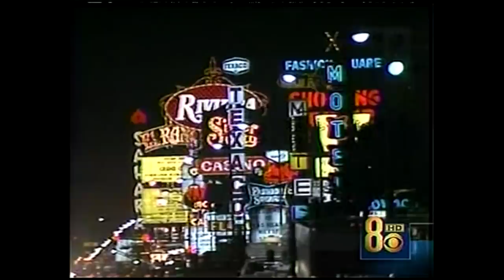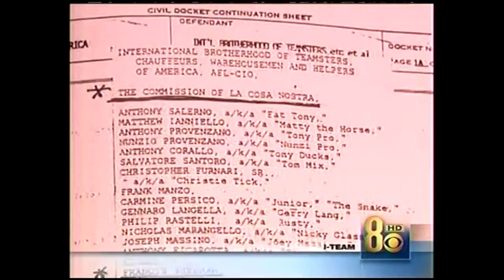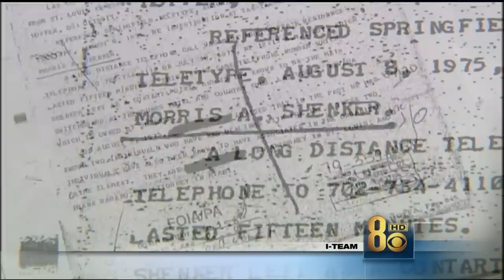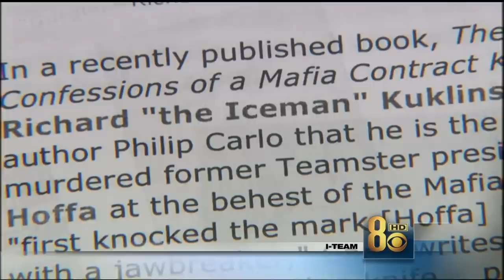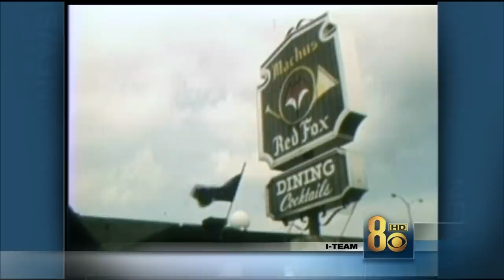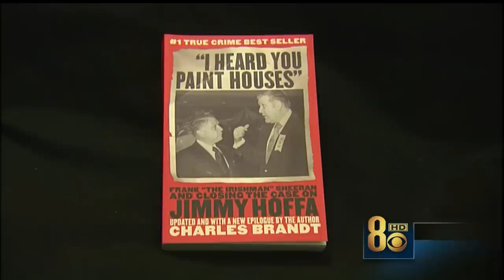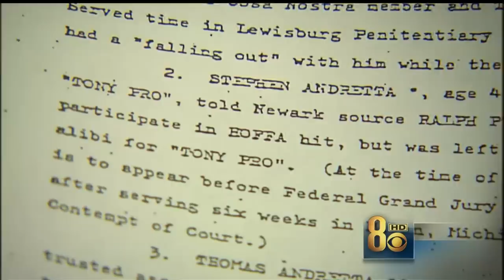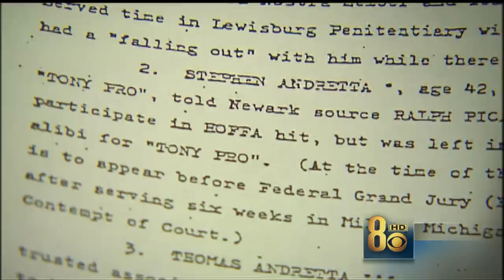11-13-2006 Where is Hoffa? (1-3)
It's one of the most enduring mysteries in American history. What happened to labor leader Jimmy Hoffa? The FBI believes Hoffa was murdered by mobsters back in 1975, in part because of what he knew about the mob in Las Vegas.

Now, someone has stepped forward to tell what really happened on the day Hoffa disappeared. The man who's talking says he's the person who pulled the trigger.

It isn't too often that a Mafia hitman comes forward to reveal details about murders carried out for organized crime. The disappearance of Jimmy Hoffa was one of the biggest crimes of the last century, one with roots right here in Las Vegas.

The person who killed the teamster boss was someone Hoffa trusted. And in a deathbed confession, the hitman explained why Hoffa had to go.